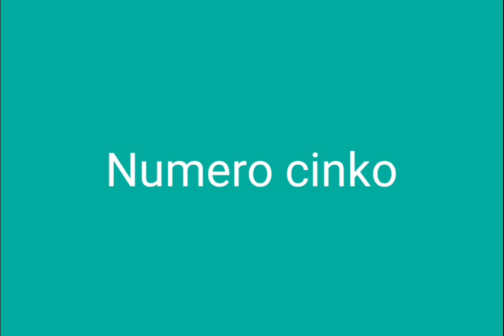Top 5 Włodzimierz Biały